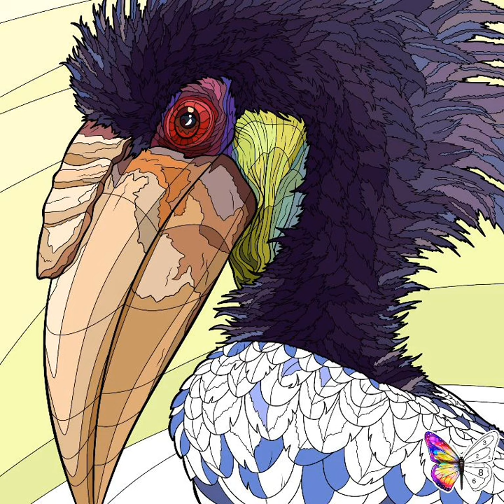Averett The Toucan Dark Blue Bird Creature Bird Pics (Tap Color Pro) Animals Pics (Birds Pics)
Tap Color Pro Birds Pics